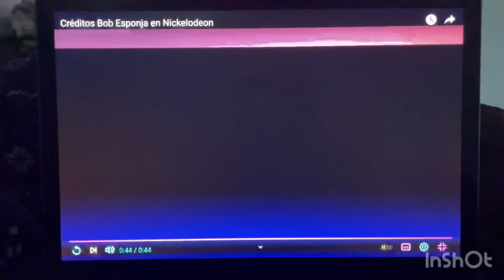Spongebob end credits